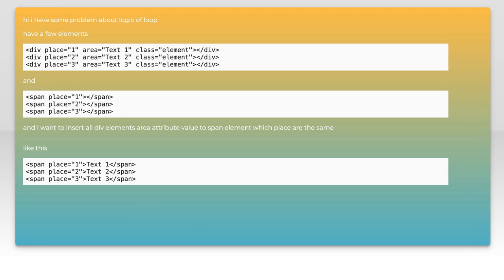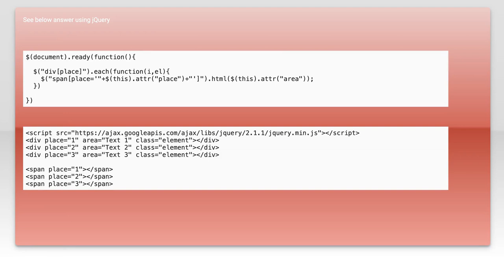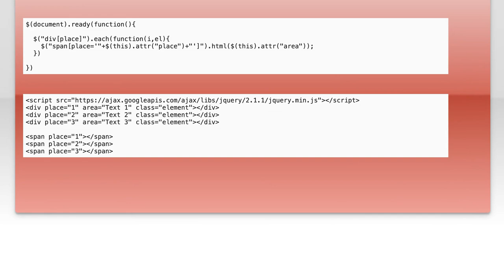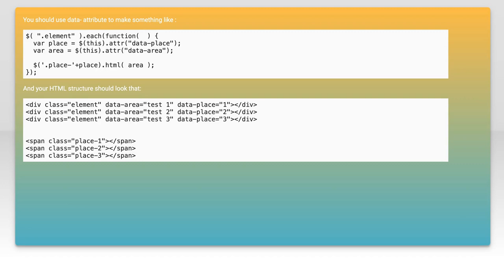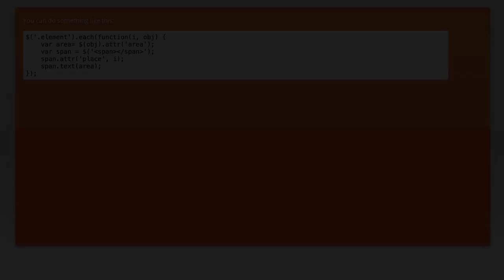jQuery Loop by id for each element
javascript: jQuery Loop by id for each element

Related to: javascript, jquery, html, loops